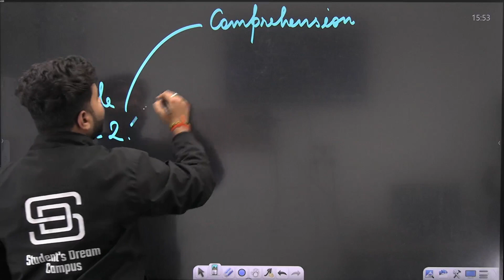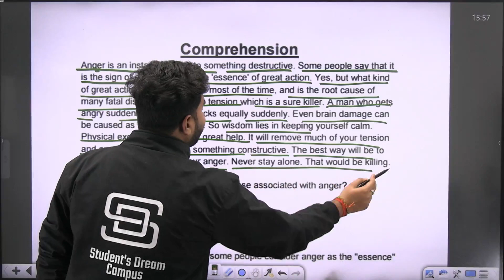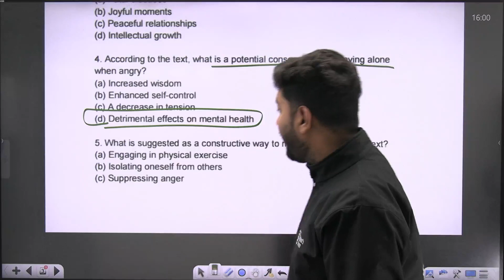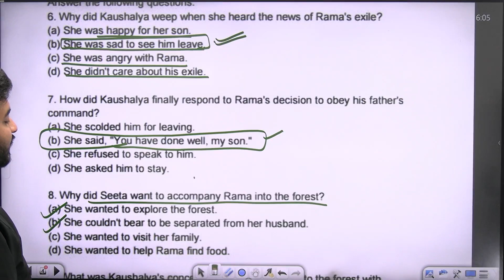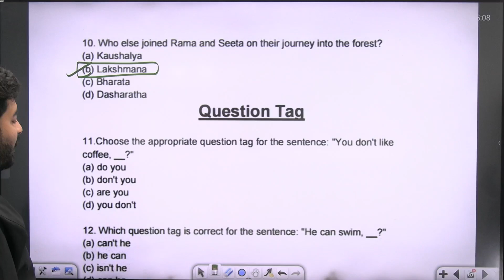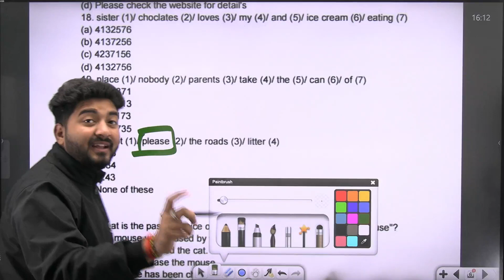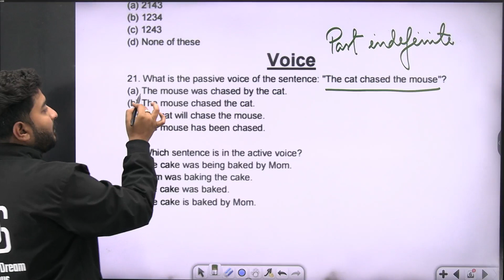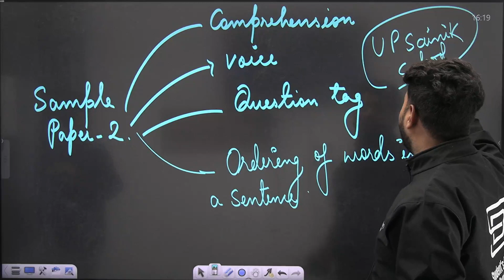अग्नि परीक्षा 2024 | MIC English Sample Paper 3 Live Solutions | Sainik School Class 9 Preparation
अग्नि परीक्षा 2024 | MIC English Sample Paper 3 Live Solutions | Sainik School Class 9 Preparation | Sainik School English

🌟 Course Perks 🌟
By joining SD Sainik School, you unlock a world of benefits: